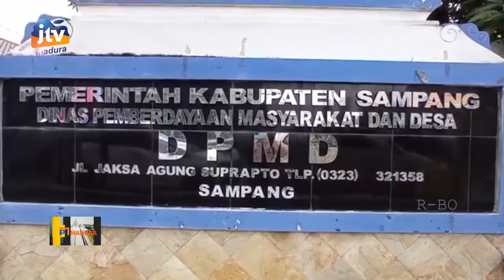Pemilihan Kepala Desa Tahun 2021 di Kabupaten Sampang Masih Jadi Misteri